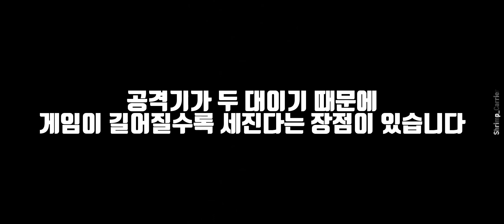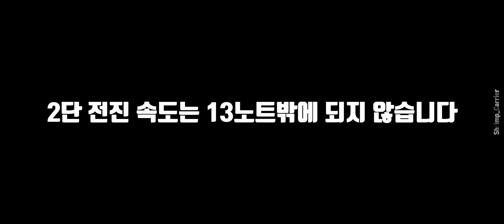안 들어올 수가 없는 썸네일 “NEMESIS” 리뷰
안녕하세요 새우입니다! EEK 항모 1vs1 토너에서 1등을 차지해 “전설”을 따게 되었습니다. 응원해 주신 분들 모두 감사드리고, 많은 분들의 소원인 네메시스에 두 전설 공격기 Killswitch와 A14B를 올려서 플레이해봤습니다!

00:00 인트로
00:56 1라운드 폭풍
02:29 2라운드 폭풍(화려한 연계)
03:43 3라운드 북극(1vs3 win)
06:51 총평